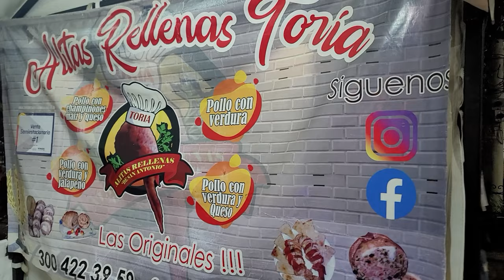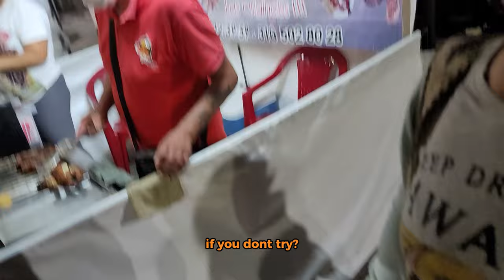Secret Town Near Medellín You MUST Visit Before It Explodes!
🌍✈️ Discover the Secret Town Near Medellín You MUST Visit Before It Explodes! 🚀🏝️ Ever heard of San Antonio De Pereira in Rionegro, just a stone's throw from the vibrant city of Medellín, Colombia? No? Well, you're in for a treat! I'm Nate D. Great, your go-to adventure traveler, and I've stumbled upon this hidden gem that's bursting with local vibes, incredible eats, and a nightlife that's just starting to catch fire. 🌃🔥

In this video, I take you on a whirlwind tour through the bustling streets of San Antonio De Pereira, showcasing everything from the mouth-watering street food to the quirky bazaars and the unbelievably lit night scene. 🍗🎉 Trust me; this is one adventure you don't want to miss out on.

If You're Not A Passport Pookie and ready to explore the roads less traveled. Every bit helps in bringing you more hidden gems from around the globe!

📸 Gear Up for Adventure: Check out my recommended safety kits and camera gear to make your travels as epic (and safe) as mine.

This isn't just any travel vlog; it's your passport to experiencing Colombia like never before. From the heart of Medellín to the secret corners of San Antonio De Pereira, I'm here to show you why this place is a must-visit before it hits every traveler's radar. 🌟🛣️

So, are you ready to dive into the magic of one of Colombia's best-kept secrets? Hit play, and let's get this journey started! 🎬🌍

CHAPTERS:
0:01 - Intro to San Antonio de Pereira Adventure
2:19 - Discovering San Antonio de Pereira, Rionegro
25:55 - Outro: Reflections on San Antonio de Pereira Visit